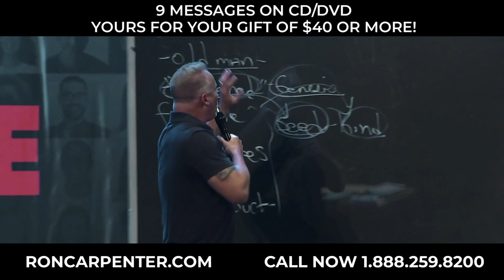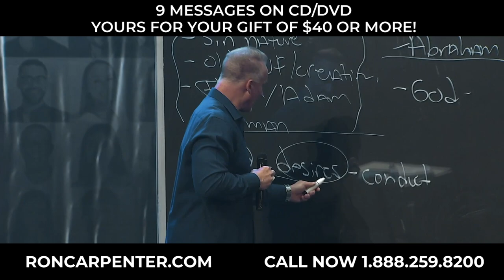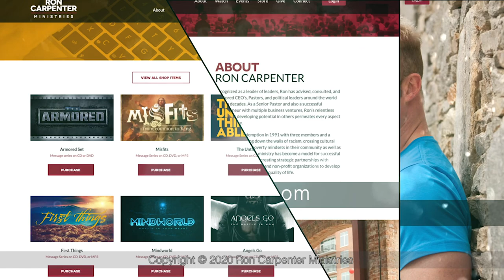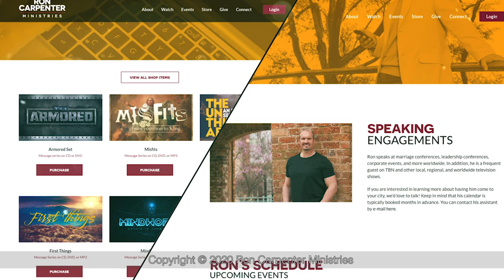Ron Carpenter - God's People: A Biblical Response To Racism (Part 2)